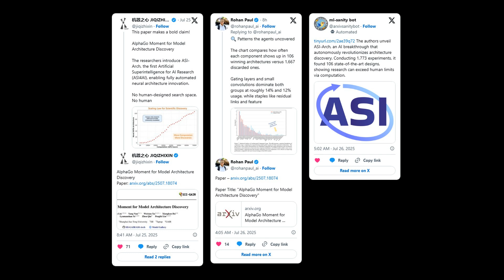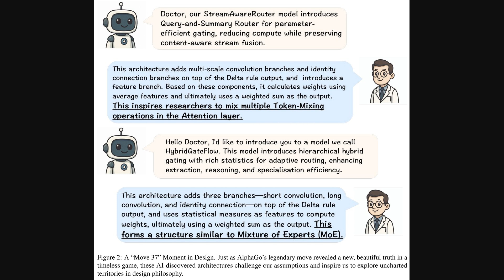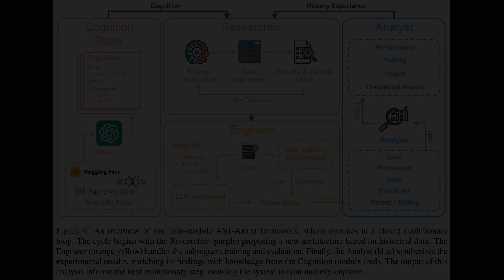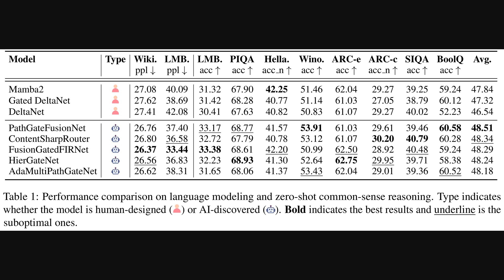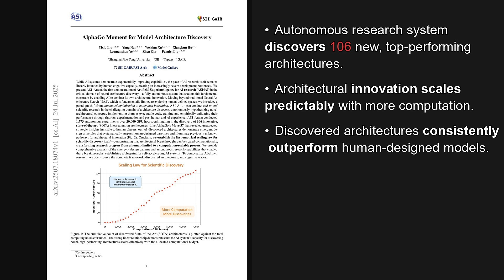ASI-ARCH: System Designs New Model Architectures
In this AI Research Roundup episode, Alex discusses the paper:
'AlphaGo Moment for Model Architecture Discovery(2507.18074v1)'
This paper introduces ASI-ARCH, a fully autonomous system designed to overcome the bottleneck of human-led AI research. Moving beyond traditional Neural Architecture Search, ASI-ARCH acts like an AI scientist, capable of hypothesizing, coding, and validating entirely new architectural concepts on its own. The system conducted over 1,700 autonomous experiments to discover 106 innovative, state-of-the-art linear attention architectures. These AI-discovered designs, much like AlphaGo's unexpected strategies, reveal novel principles that systematically surpass human-created models.